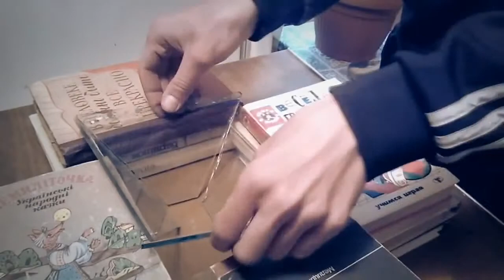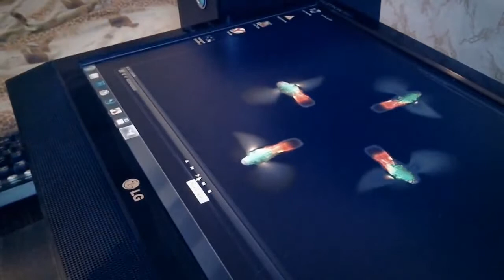Membuat hologram 3D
Cara Membuat hologram 3D
bahan yang dibutuhkan :
-kaca mika
-carter
-lem super
-penggaris
 Langkah membuatnya saksikan video ini...
Terima kasih